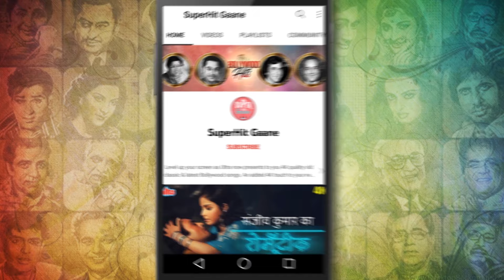माना जनाब ने पुकारा नहीं [HD] Video Song : Dev Anand, Nutan | Kishore Kumar | Paying Guest Songs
Dive into Dev Anand & Nutan romantic Song 'Mana Janab Ne Pukara Nahi' from their Love Triangle movie 'Paying Guest (1957)'. Sung by Kishore Kumar. the Song is Composed by Sachin Dev Burman and Written by Majrooh Sultanpuri.

        Starring : Dev Anand, Nutan, Yakub, Jagirdar, Sajjan.

🎵  Lyrics of Mana Janab Ne Pukara Nahi :

          Maana janaab ne pukaara nahi
          Kya mera saath bhi gawaara nahi
          Mufte mai banke chal diye tan
          Ke wallah jawaab tumhaara nahi
          Mufte mai banke chal diye tan ke
          Wallah jawaab tumhaara nahi

          Yaaro kaa chalan hao ghulaami
          Dete hain hasino ko salaami
          Gussa naa kijiye jaane bhi dijiye
          Bandagi toh bandagi toh lijiye saahab

          Tuta phuta dil yeh hamaara
          Jaisa bhi hai abb hai tumhaara
          Idhar dekhiye najar phenkiye
          Dil lagi naa dil lagi naa kijiye saahab

          Maasha allah kehna toh maana
          Ban gaya bigda zamana
          Tumko hasa diya pyaar sikha diya
          Shukriya toh shukriya toh kijiye saahab
          Hai wallah jawaab tumhaara nahi hai